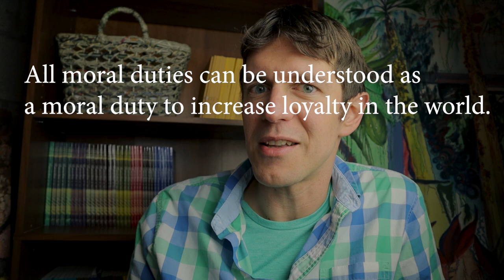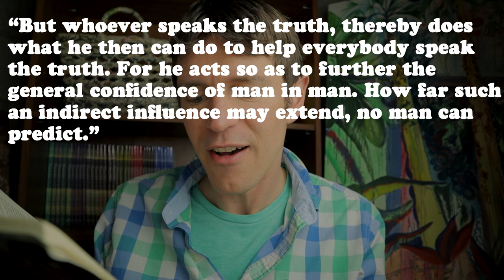Moral Duties and the Ethics of Loyalty - Josiah Royce, Part 6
This video articulates Josiah Royce's thesis that our conventional moral rules (e.g. don't lie, be kind, help others, etc.) can be understood in terms of a moral general moral rule: increase the overall amount of loyalty in the world. This is the sixth video in the series on Royce's loyalty ethics. For earlier videos, see here: